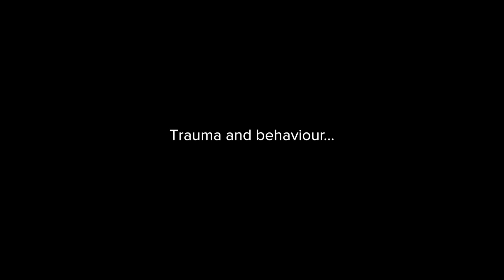Mental Well-Being After Floods #2: Dealing with Behavioural Changes and Stress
Tips on mental wellness after flood